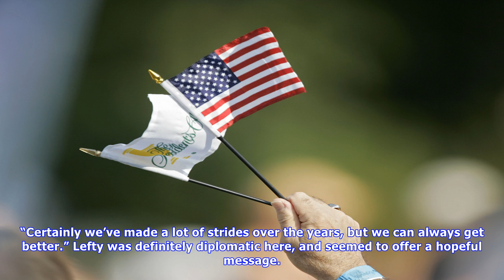Phil mickelson weighs in on national anthem protests: 'we can always get better'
There was no doubt the national anthem protests would be a topic of discussion during Presidents Cup week, and that continues to be the case. Peter Malnati, a PGA Tour winner, gave his thoughts on the issue in a lengthy Twitter message. U.S. Presidents Cup captain Steve Stricker and one of his assistants, Davis Love III, have also offered their opinions here. Stricker noted that none of his players on the U.S. squad plan to take part in this protest during the Presidents Cup. One of Stricker’s p...